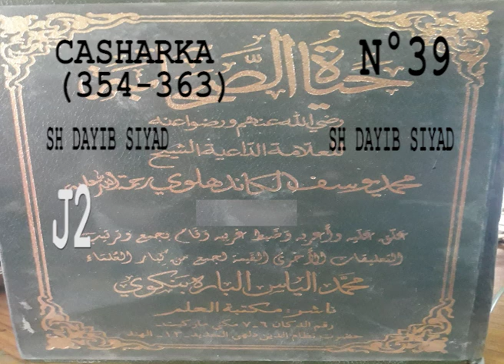39 casharka 39 page 354 363